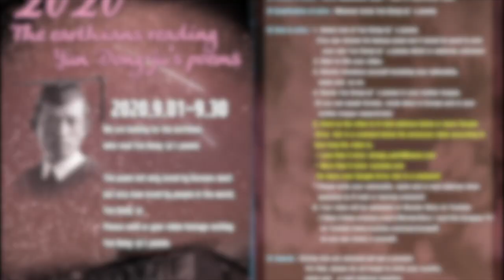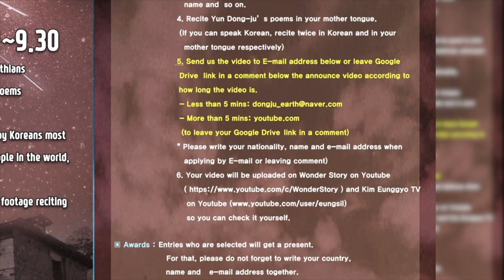22. 윤동주-서시/ 잉그리드 Ingrid Herrera(Nicaragua)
멀리 나카라과이에서 영상을 보내주셨다. 앞에 살고 있는 도시 이름을 말하시는 거 같은데 잘 못 알아 듣겠지만, 한국어로 낭송하는 목소리와 마지막에 남긴 미소에 윤동주의 마음이 따뜻하게 담겨있다.

1. 서시-페비 [인도네시아]
2. 나무-모니카[헝가리]
3. 서시-하스나[인도네시아]
4. 쉽게 씌어진 시-알렉스 [루마니아]
5. 자화상-페비 [인도네시아]
6. 서시-마크 카터 [뉴질랜드]
7. 서시-잉그리드[니카르과]
9. 사랑의 전당-윤동주 / 율리아 미하일리하(우크라이나)
10. 초 한 대 / 서시 - 윤동주와 시 읽는 모임 [일본]
11. 한난계 - duane vorhees [미국]